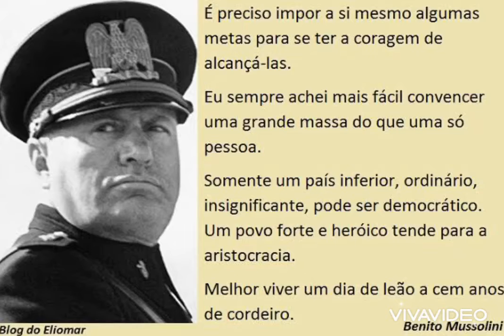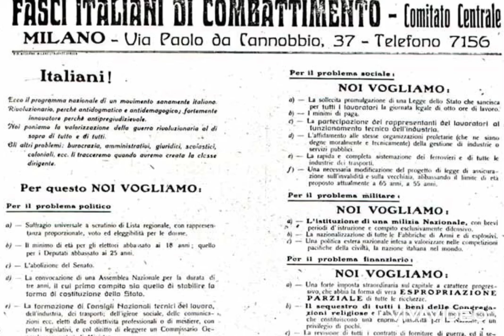RELAÇÃO SATÂNICA DA MAÇONARIA COM O FASCISMO 🔺👹